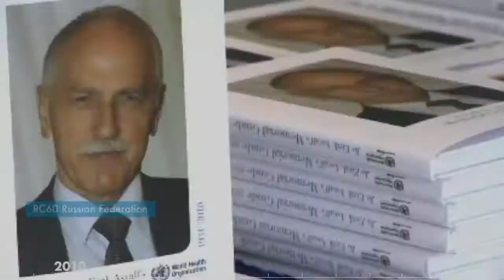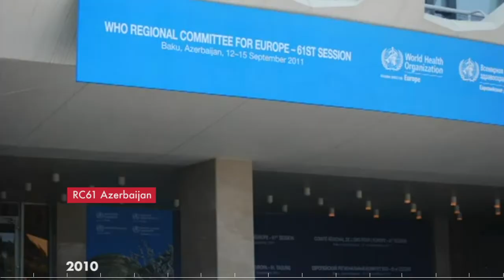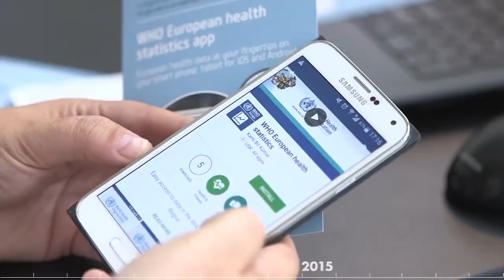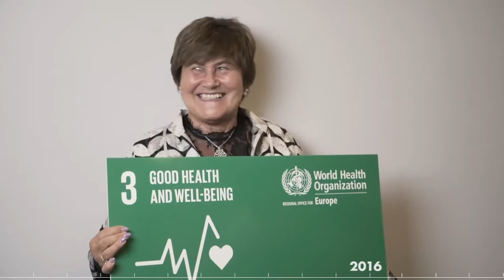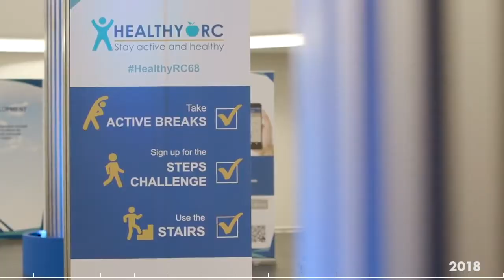69th session of the WHO Regional Committee for Europe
An overview of the session that took place in Copenhagen, Denmark during 16-19 September 2019, as well as a retrospective of the last 10 years; Regional Committees during Dr Zsuzsanna Jakab's tenure of Regional Director.